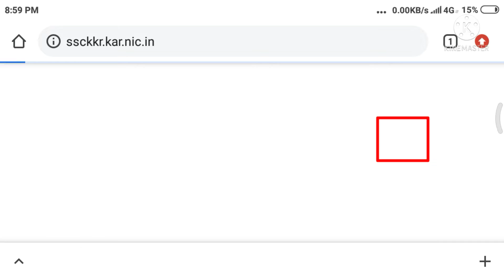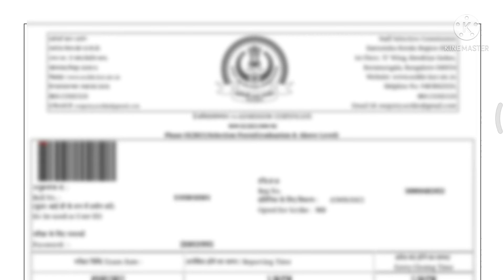ssc phase ix 2022 admit card out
ssc phase ix admit card out 2022

link:-

SSC.nic.in

headphones link:-

by apm channel